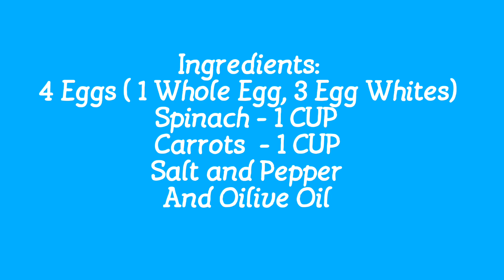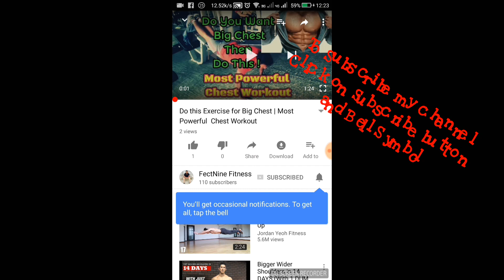Home Made High Protein Snack for weight loss|| Simple & Quick High Protein Snack for weight loss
Home Made High Protein Snack || Simple & Quick High Protein Snack